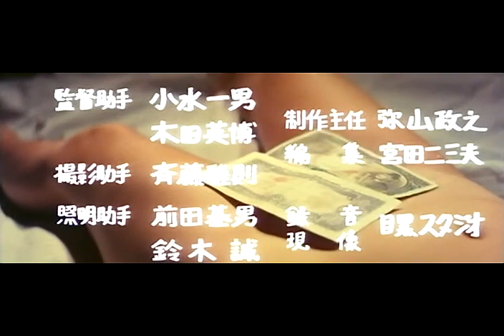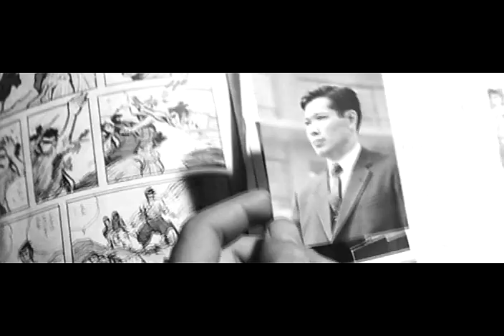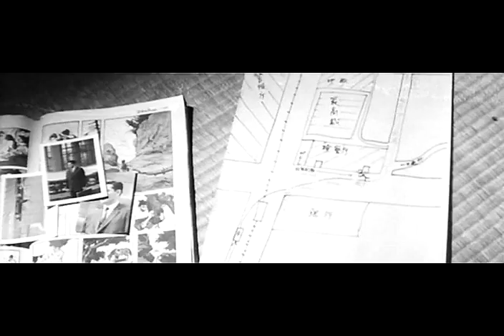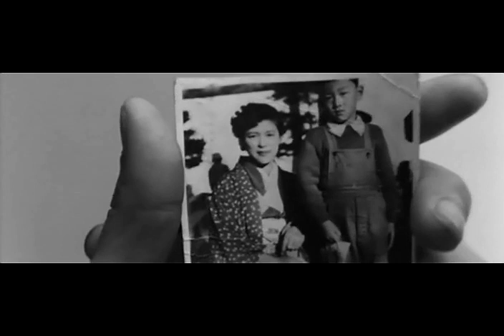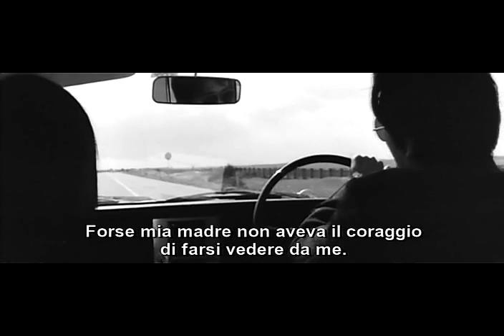Orgia, Wakamatsu K., 1967, film completo, sottotitolato italiano.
Film abbastanza atipico per Koji Wakamatsu, che scambia elementi noir e mistici per il sesso e la nudità. Coloro che si aspettano un'orgia letterale rimarranno delusi, tuttavia, se non altro, è un'orgia della spietata cultura capitalista, in cui l'influenza corruttiva del denaro e dell'avidità è ciò che guida la narrazione e le azioni di ogni personaggio. C'è anche una sorta di romanticismo misogino al centro che, per fortuna, si trasforma in qualcos'altro di quello che appare per la prima volta. Il finale è fantastico, è come se Wakamatsu si stancasse di tutto e lo lasciasse letteralmente marcire nella spazzatura.